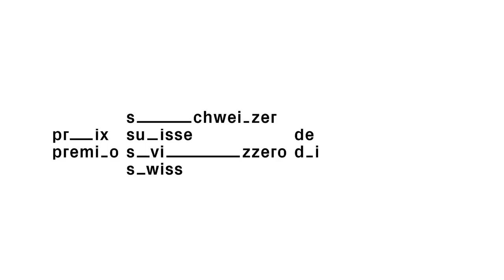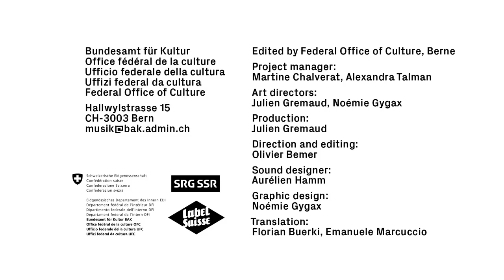Steamboat Switzerland in interview — Swiss Music Prize 2014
Steamboat Switzerland is an ensemble formed in 1995 by Lucas Niggli (drum) from Uster, Dominik Blum (Hammond Organ) and Marino Pliakas (E-bass), both from Zurich. It is at home in a wide range of contemporary music settings. The trio’s skill is not limited to interpretation of challenging compositions (e.g. Felix Profos, Michael Werthmüller, David Dramm), but is extended by thrilling improvisations.

Steamboat Switzerland has been touring Europe and the US with the same line-up since it was formed, playing at various international festivals (MaerzMusik Berlin, Donaueschingen, Huddersfield to Vancouver)  as well as clubs on the underground rock scene. The trio has been awarded with the annual promotion grant of the city of Zurich. Eight CDs/LPs have been published so far.

Project manager: Martine Chalverat, Alexandra Talman

Art directors: Julien Gremaud, Noémie Gygax
Interview and production: Julien Gremaud
Direction and editing: Olivier Bemer
Sound designer: Aurélien Hamm
Translation: Florian Buerki, Emanuele Marcuccio
Graphic design: Noémie Gygax